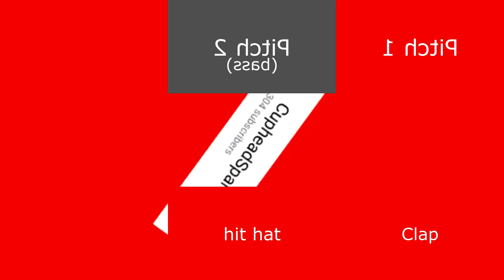Another Preview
ik its the basic style but it will switch to a cool style once this finishes